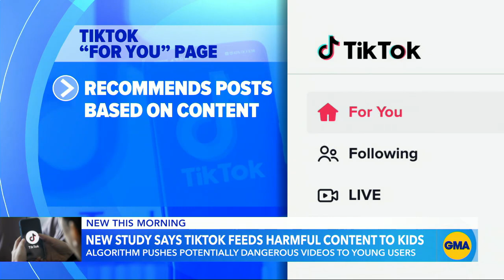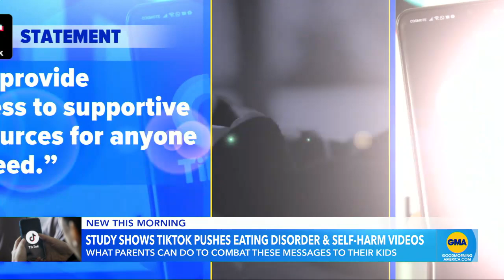New study says TikTok feeds harmful content to young teens l GMA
A new study by social media watchdog Center for Countering Digital Hate says the app’s algorithm pushes potentially dangerous videos to young users.